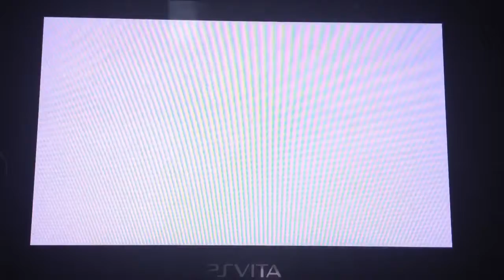Little big planet review (ps vita)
Little big planet cool Game